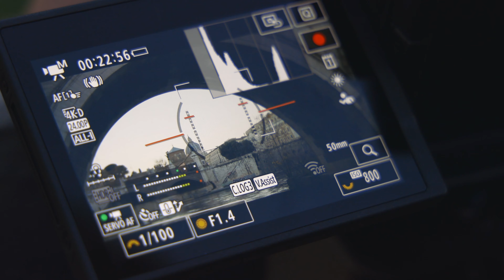Ho comprato la Nuova Canon EOS R3 (Unboxing, prime impressioni e Test)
Abbiamo tra le mani una delle pochissime Canon EOS R3 in circolazione in Italia. Come annunciato da Canon la carenza di microchip sta mettendo in difficoltà la consegna di questa nuovissima Camera. Noi l'abbiamo subito  provata a Castel Sant'Angelo a Roma, nel periodo di Dicembre, quando le piazze si riempiono di artisti e la città viene illuminata dalle luci degli addobbi natalizi. Abbiamo trascorso un pomeriggio per avere un'idea generale delle caratteristiche principali, nei giorni prossimi posteremo altri video di test effettuati da noi.
Attrezzatura usata:

Intervista
-Canon EOS R e RF 24-105 f4
-Microfono lavalier Boya con filo

Riprese Test
-Canon EOS R3
-SIGMA ART EF 50mm 1.4
-CANON 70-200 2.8 L USM
-RF 24-105 f4

EF Sigma Art 50mm

Batteria Canon EOS R3

Il mio zaino

Microfoni radio